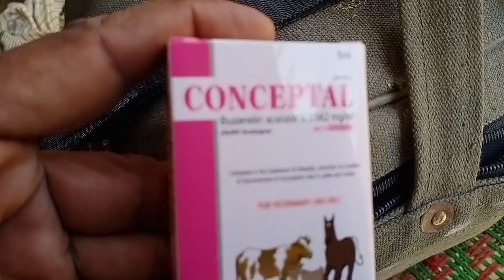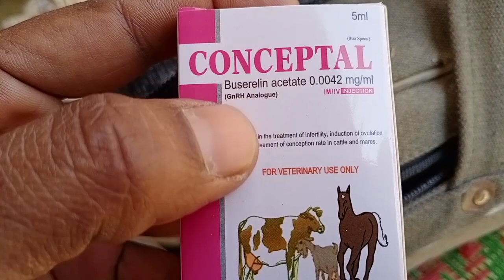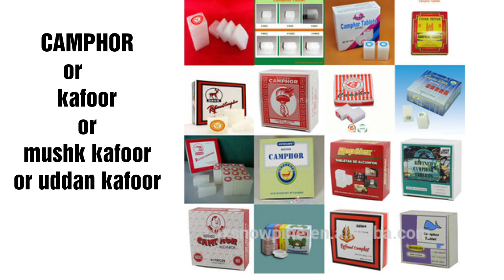Repeater cow inseminated after injection GnRh || رپیٹر گائے کو ٹیکہ لگانے کے بعد بیج/سیمن رکھنا